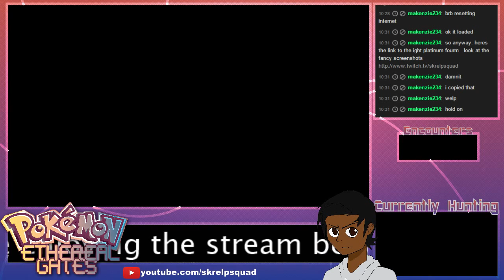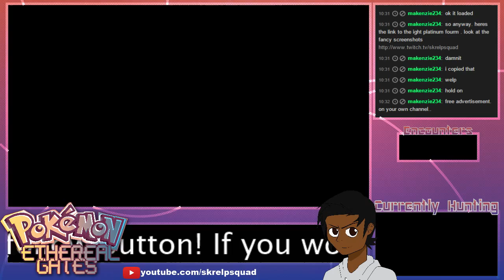Pokemon Ethereal Gates Demo Episode 7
JJ continues his adventure through the Leneka region by exploring Longspur Town and taking on the Pokemon Trainer School Challenge! If you enjoyed today's upload be sure to leave a like, comment if you want, and subscribe to keep up to date with this series or any other currently on the channel.